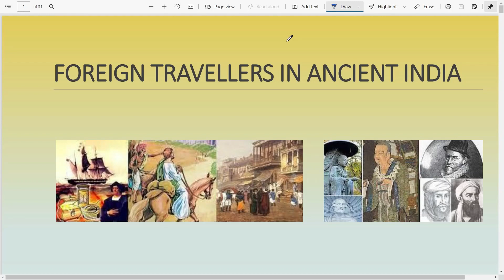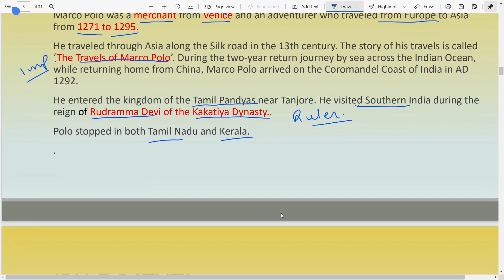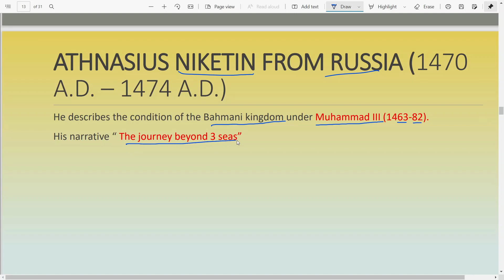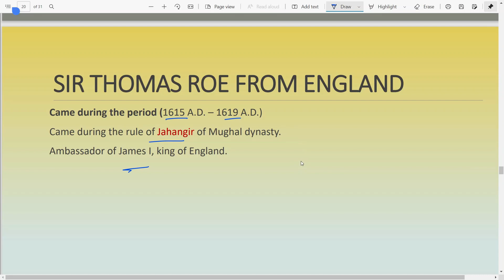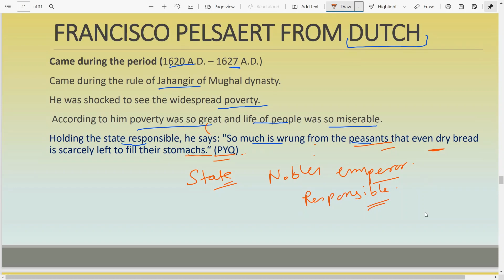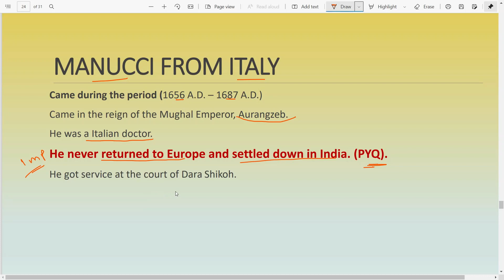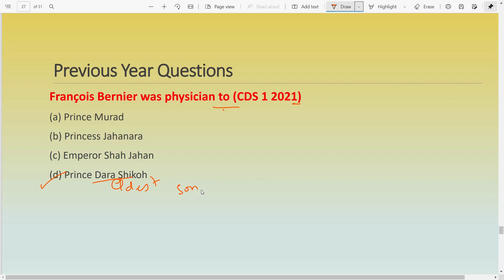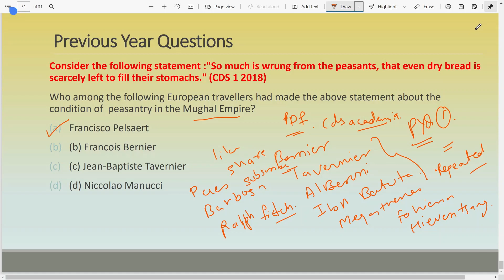FOREIGN TRAVELLERS TO INDIA |ANCIENT AND MEDIEVAL TRAVELLERS|FOR CDS, NDA AND CAPF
This video consists of discussion on Foreign Travellers to India during Ancient and Medieval India. ✌💯
Questions on this topic are asked every year in NDA, CDS & CAPF